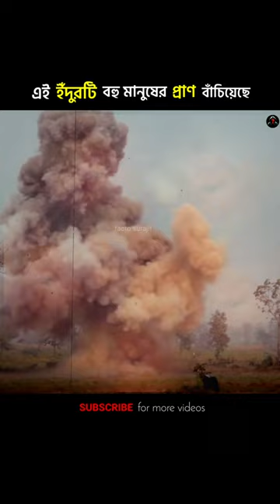এই ইঁদুরটি যা হাজার হাজার মানুষের প্রাণ বাঁচিয়েছে